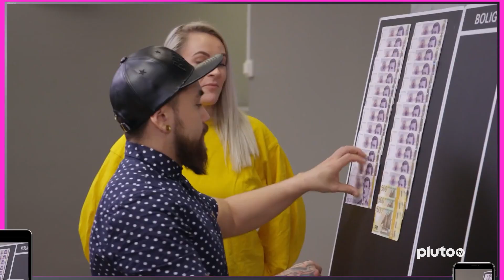Stream Gratis | Pluto TV | 16:9 | 20s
Gå på opdagelse i vores mange TV-kanaler og on-demand streaming. Live tv, sport, reality, drama, sitcoms og meget andet. 150+ kanaler og tusindvis af film og serier. Stream nu på Pluto TV. Intet login påkrævet og altid gratis.